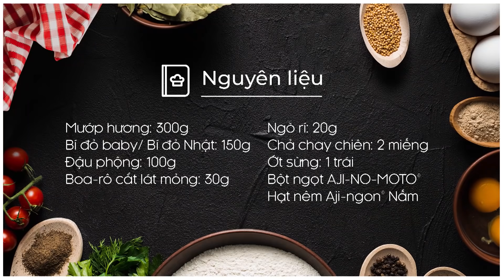Cách làm MƯỚP XÀO ĐẬU PHỘNG ngọt bùi xuyến xao | MÓN NGON MỖI NGÀY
🥙 Mướp xào xanh mướt, thơm ngọt xem lẫn đậu phộng béo bùi, chắc mẩy và bí đỏ thấm vị hài hòa, đậm đà đắm sayyyy! Không thể bỏ lỡ

📌 NGUYÊN LIỆU
Mướp hương: 300g
Bí đỏ baby/ Bí đỏ Nhật: 150g
Đậu phộng vỏ đỏ khô (miền bắc), ngâm nước, giã bể: 100g
Boa rô cắt lát mỏng: 30g
Ngò rí: 20g
Chả chay chiên: 2 miếng
Ớt sừng: 1 trái
Gia vị: Hạt nêm Aji-ngon® Nấm, tiêu, bột gia vị đa năng cao cấp AJI-NO-MOTO® UP, dầu ăn

THAM KHẢO CÁC MÓN NGON TỪ MÓN NGON MỖI NGÀY
👉 CÁC MÓN NGON với Bột gia vị đa năng cao cấp AJI-NO-MOTO® UP